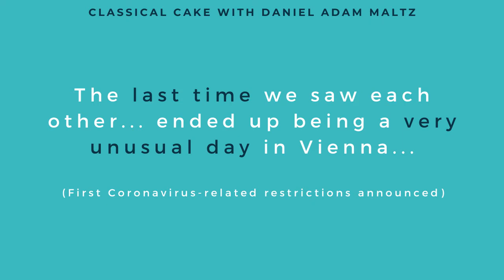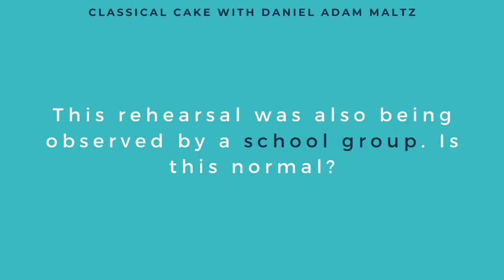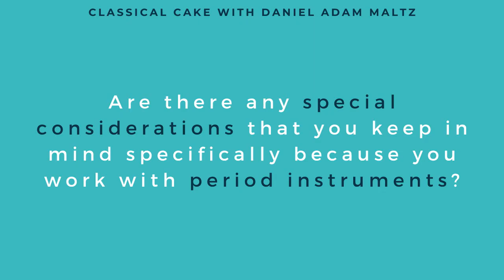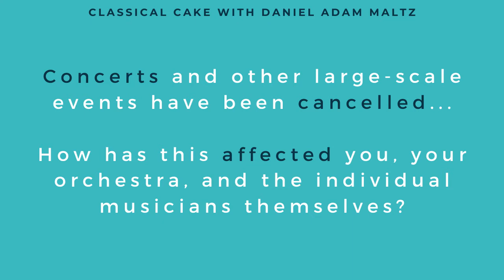Orchester Wiener Akademie — Martin Haselböck Interview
Orchester Wiener Akademie is a period instrument orchestra based in Vienna. Founder and music director Martin Haselböck talks about why Vienna provides unique opportunities to feel closer to Classical-era composers.

"Classical Cake with Daniel Adam Maltz" is the classical music podcast based in Vienna, Austria.

-- TIMESTAMPS --
0:00 Introduction
0:47 Featured cake
1:17 An unusual day in Vienna
3:01 Cultivating tomorrow's audience
3:59 The beginnings of Orchester Wiener Akademie
7:58 What is historical performance practice?
9:04 RESOUND: Getting closer to the composers
13:33 Differences between working with historic vs. modern instruments
15:39 The effects of Coronavirus
19:05 Suggested resources to learn more